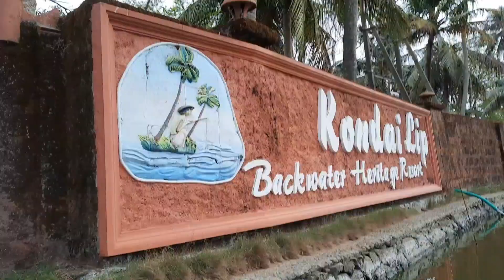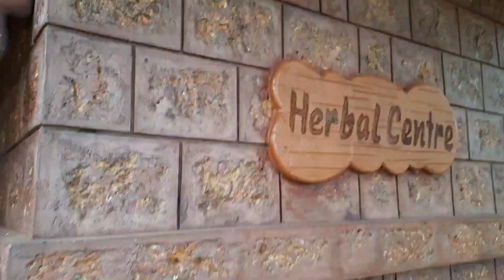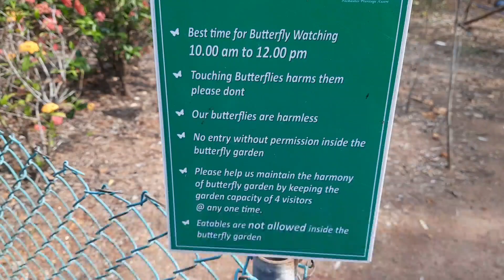A day out in Kondai Lip backwater heritage resort// റിസോർട്ടിൽ ഒരു പകൽ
Kondai lip backwater Heritage resort--Amazing Place to rest and relax in peace and tranquility. The restaurant serves delicious and freshly made food.